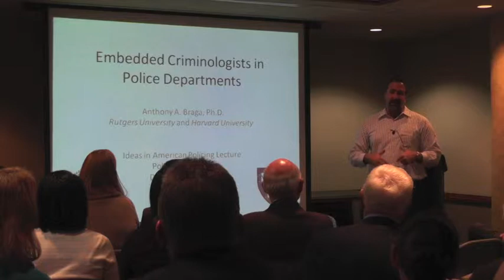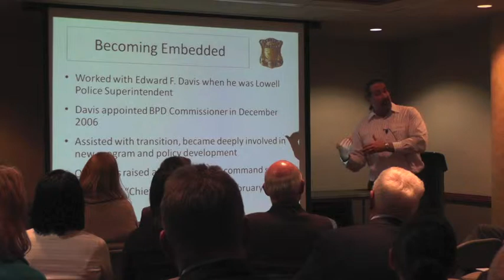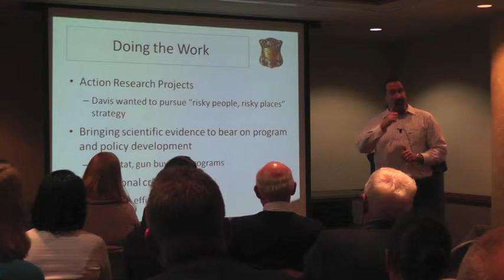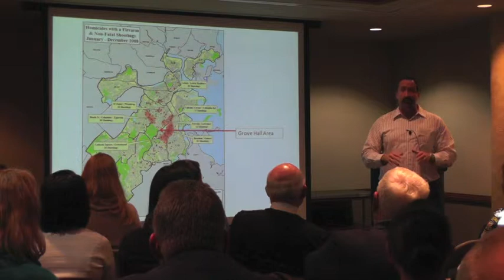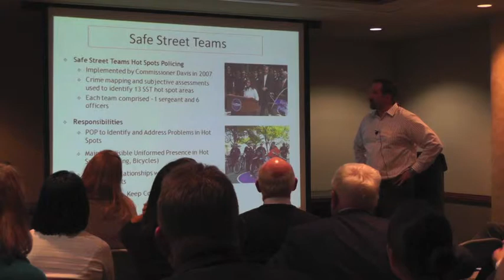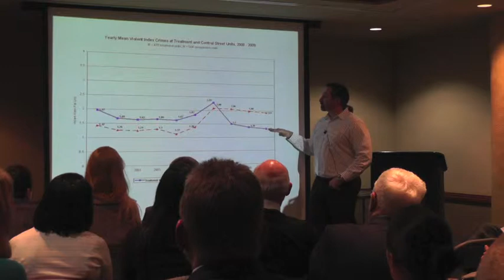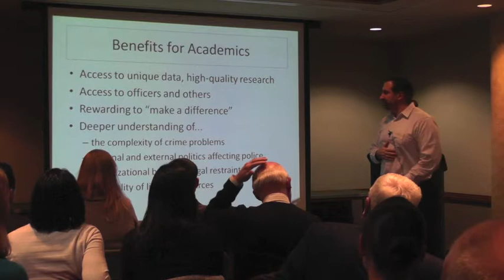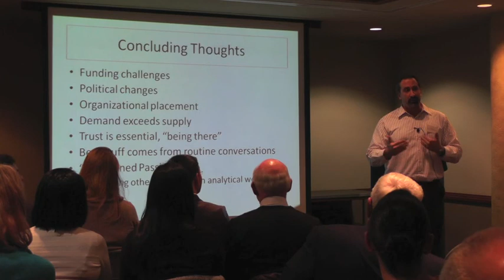Ideas in American Policing: Dr. Anthony Braga on Embedded Criminologists